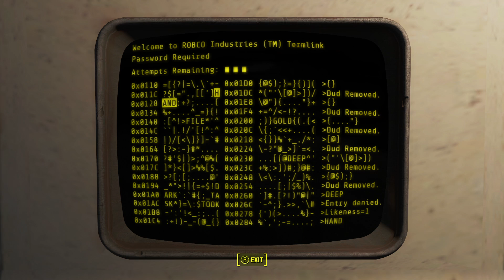폴아웃4(Fallout 4)근접캐릭 플레이 50화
폴아웃4 근접캐릭터 플레이 영상입니다.
난이도는 서바이벌이며 한글패치가 나오기전에 플레이한거라
영문버전입니다.